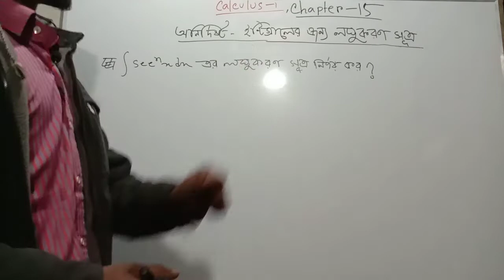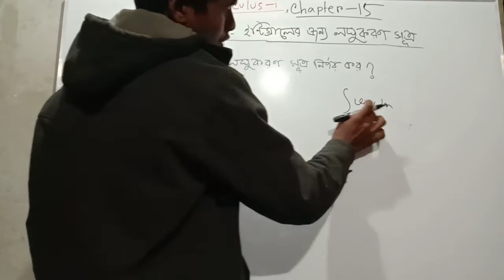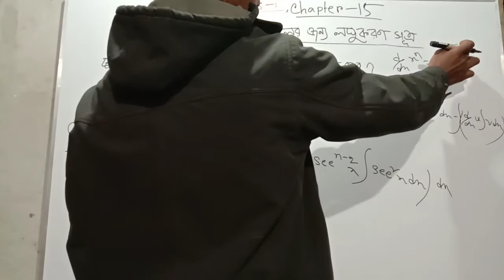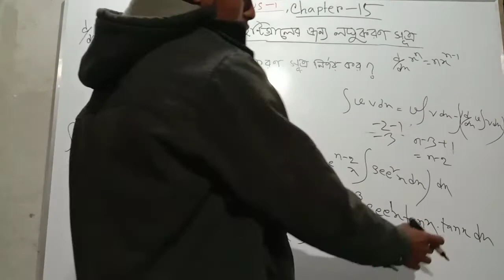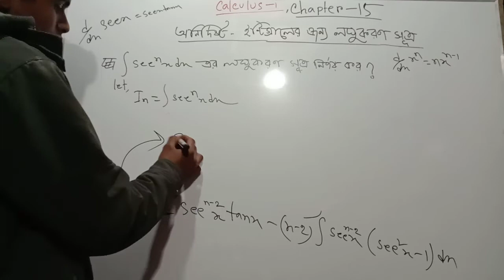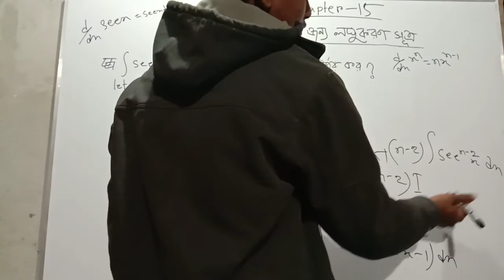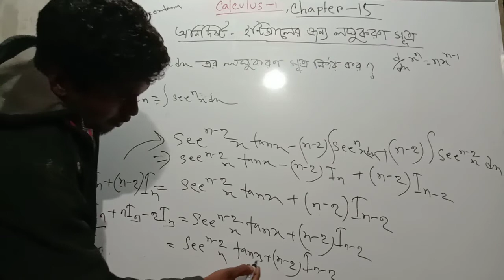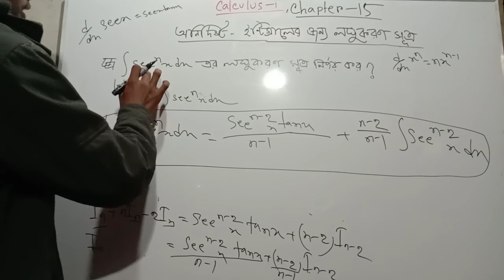Honours Calculus-1 Reduction formula bangla lecture part-4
এটা যাদের জন্য |জাতীয় বিশ্ববিদ্যালয়|
১| অনার্স ১ম বর্ষ (গনিত) - মেজর
২| অনার্স ১ম বর্ষ (রসায়ন)  - ননমেজর
৩| অনার্স ১ম বর্ষ (পদার্থ) - ননমেজর
৪ | বিএসসি পাস শিক্ষার্থীদের জন্য।
নিচের লিংকে ক্লিক করে পূর্বের ক্লাস গুলো দেখে নিন তাহলে আপনার বুঝতে কোনো অসুবিধা হবে না।

ছোটখাটো ভুল ক্ষমার দিষ্টিতে দেখবেন। ক্লাসটি কোনো জায়গায় বুঝতে অসুবিধা হলে কমেন্ট করে জানাবেন। ধরেন আপনি ৪ মিনিট থেকে ৬ মিনিট এর মাঝের কথা গুলো বুঝতে পারেননি তো আপনি কমেন্ট এ লিখবেন  ৪ঃ০০ থেকে ৬ঃ০০